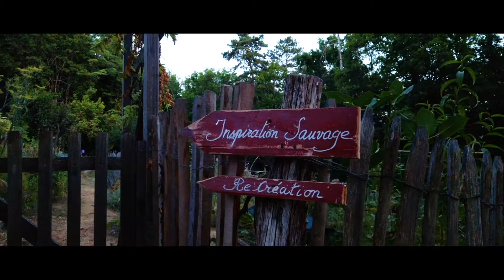Château de Bellegarde | drone of visuals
Le Château Bellegarde se situe en Dordgogne, dans la commune de Lamonzie-Montastruc. Nous avons réalisé quelques vidéos pour les propriétaires de cette propriété nichée en haut de sa butte.

drone of visuals est une agence de production vidéo pour entreprise qui opère sur toute la France. Pour créer nos vidéos, nous utilisons le drone pour mettre en avant des points de vues imprenables, mais aussi nos caméras à terre afin de surligner les détails des propriétés que nous filmons.

Les vidéos que nous proposons sont au format HD ou 4K. C'est-à-dire que nous créons des formats plus courts (de 20 à 30 secondes en général), que nous adaptons à différentes plateformes (carré pour Instagram, vertical pour utiliser la vidéo en Story ou tout simplement au format horizontal pour des bannières sur Facebook par exemple). Nous adaptons aussi ces vidéos afin qu'elle puisse s'intégrer sur votre site web.